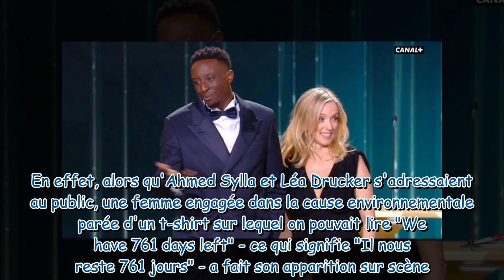"Fallait que ça tombe sur moi" : Les César 2023 interrompus en plein direct, Ahmed Sylla décontenanc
"Fallait que ça tombe sur moi" : Les César 2023 interrompus en plein direct, Ahmed Sylla décontenancé